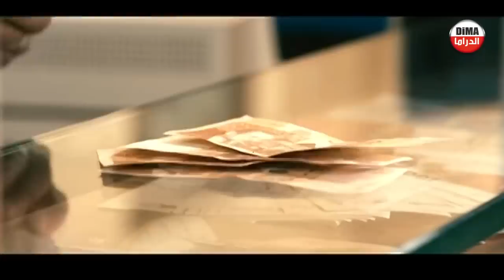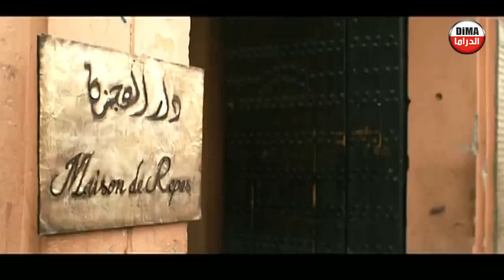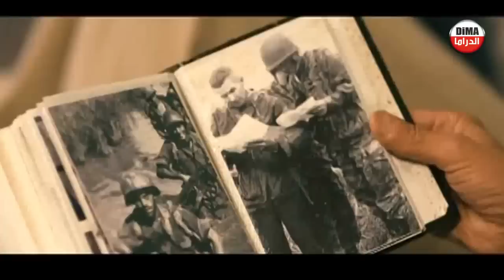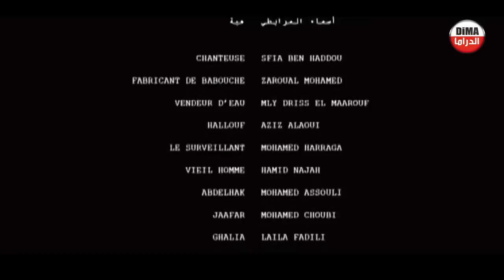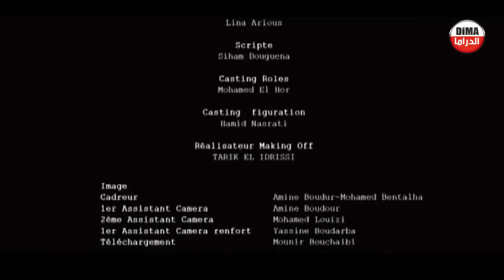Film Hors zone HD فيلم مغربي خارج التغطية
فيلم مغربي خارج التغطية